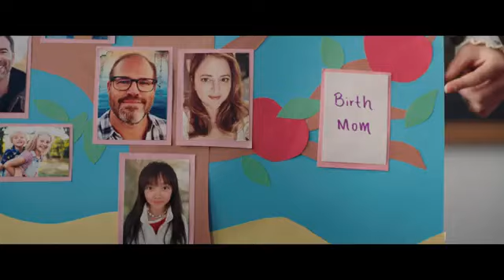Para l@s amantes de las Películas de Comedias / Joy Ride (no te la pierdas)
Sinopsis/
Cuando el viaje de negocios de Audrey a Asia sale mal, solicita la ayuda de Lolo, su irreverente mejor amiga de la infancia que también resulta ser un desastre; Kat, su amiga de la universidad convertida en estrella de las telenovelas chinas; y Deadeye, la excéntrica prima de Lolo.